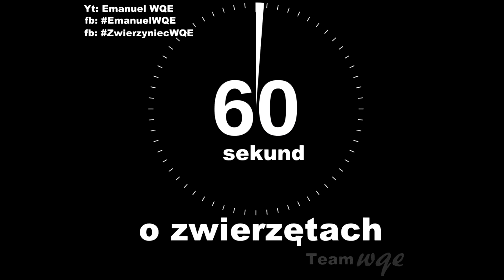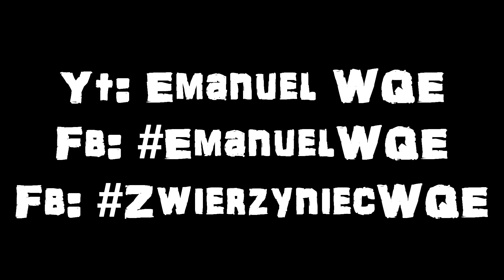60 sekund: #2 Bombina orientalis / kumak dalekowschodni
Drugi odcinek i drugie zwierzę. Dziś prezentujemy Wam jednego z najpopularniejszych płazów w hodowlach - kumaka dalekowschodniego (Bombina orientalis).
 Zapraszamy do oglądania i śledzenia serii. Dzielcie się także swoimi opiniami!